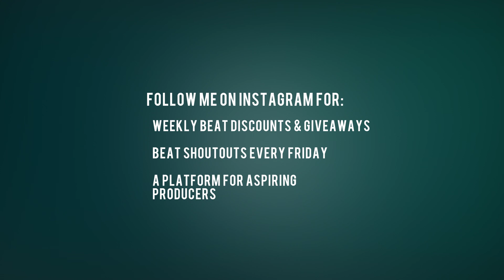Madlib x Freddie Gibbs x Domo Genesis type beat "Eternal" (Prod. by Gambi)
Via ▶ Instagram Direct Message

The Gambi Music brand was started in 2016 as a beat & instrumentals channel offering type beats varying from smooth/soulful/gospel, heavy trap/drill, or dance/house styles. As a brand, Gambi Music will eventually grow into a collective platform for producers and artists alike looking to promote their name and sound.

Gambi